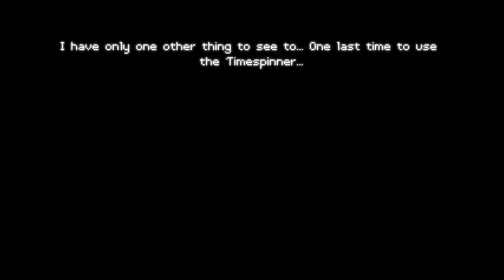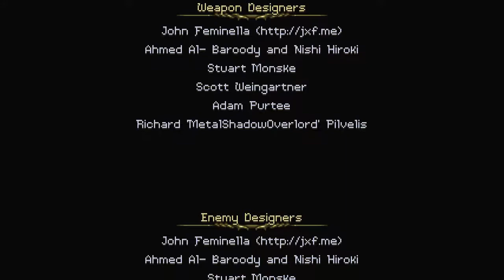TIMESPINNER GAMEPLAY PART 14 : EMPEROR NUVIUS FINAL BOSS BATTLE (ENDING)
Timespinner is a fun new action adventure metroidvania game where you play as the main female character Lunais. Her people are overrun by the otherworldly invaders known as the Lachiem and it is her job to go back in time and stop them and their leader Emperor Nuvius once and for all.